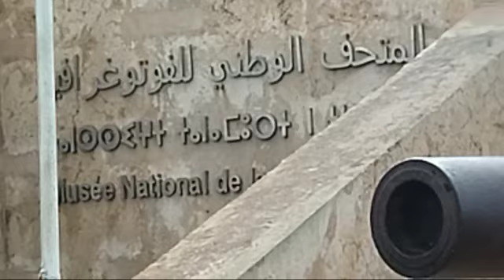المتحف الوطني الفوتوغرافي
البرج الكبير بحي المحيط بمدينة الرباط المغربية فضاء للمتحف الوطني الفوتوغرافي متحف فني سياحي وثقافي.